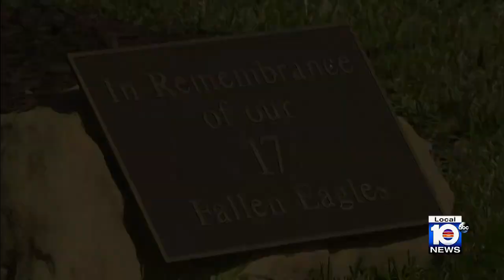Witnesses include Parkland school shooting survivor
Justin Colton, who was among the 17 wounded who survived, said he was a student in classroom 1216. “I have a couple of fragments still in my lower back and I have a scar on my arm as well ... I can’t do some motions,” Colton said adding he was shot in the right arm and his lower right back.